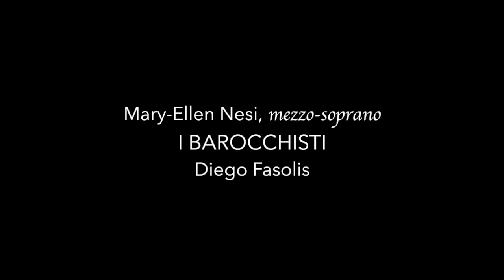Da quel ferro, ch'ha svenato (Vivaldi) Mary-Ellen Nesi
Da quel ferro, ch'ha svenato from the opera Farnace, RV 711
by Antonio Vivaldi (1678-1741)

Mary-Ellen Nesi, mezzo-soprano
I Barocchisti
Diego Fasolis, conductor

Da quel ferro, ch'ha svenato
il mio sposo sventurato
imparai la crudeltà.

Nel mirare un figlio esangue
e bagnato del mio sangue
mi scordai della pietà.

The sword which spilled the blood
of my ill-fated husband
taught me cruelty.

The sight of my dying son,
bathed in my blood,
taught me to forget mercy.

CD available from Erato: